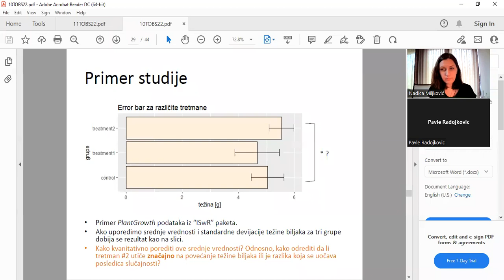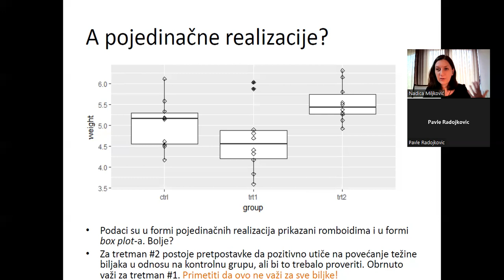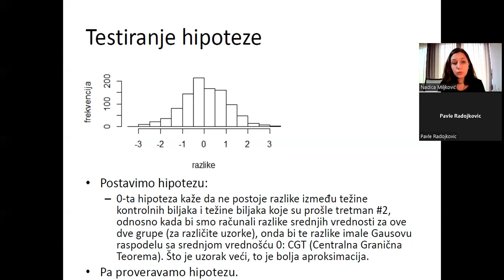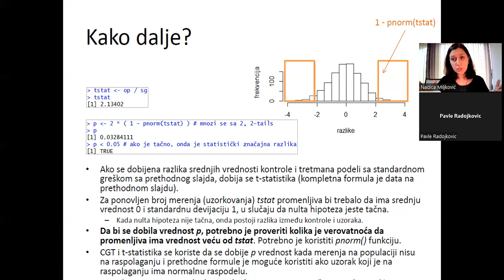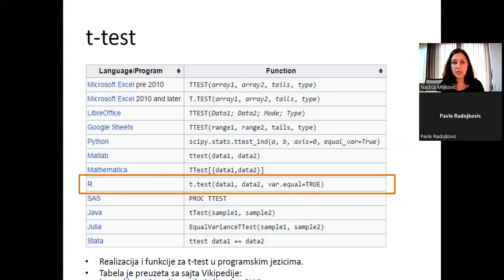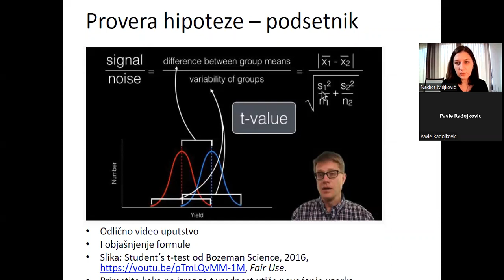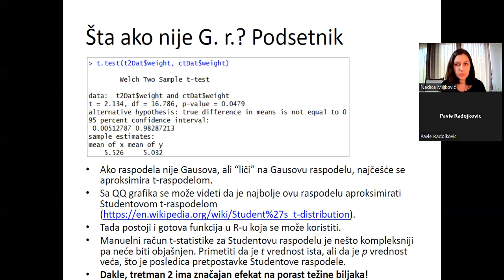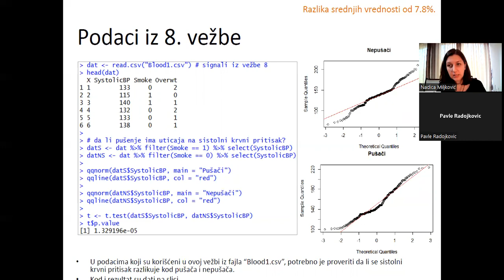t-test i Case study analize podataka